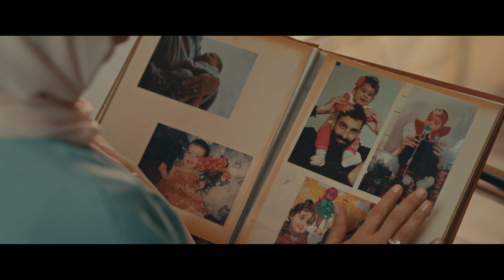Fakeeh Care Group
This video is based on a true story that honors the Fakeeh Care legacy spanning four decades and more. Here's to celebrating 45 years of medical excellence and taking care of generations.